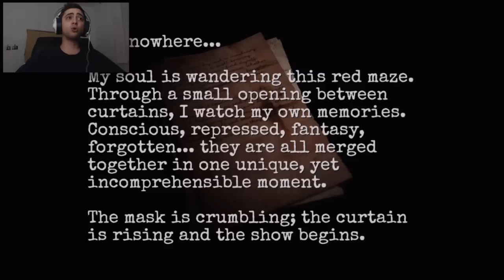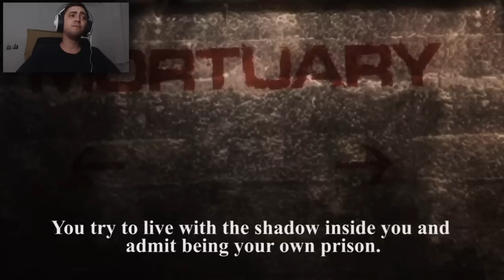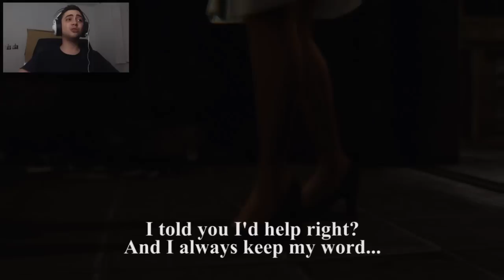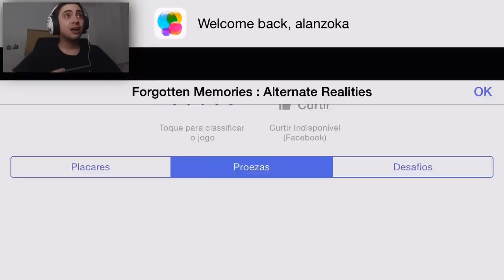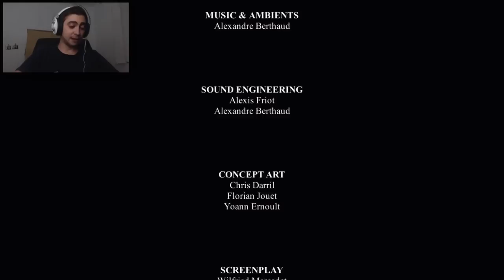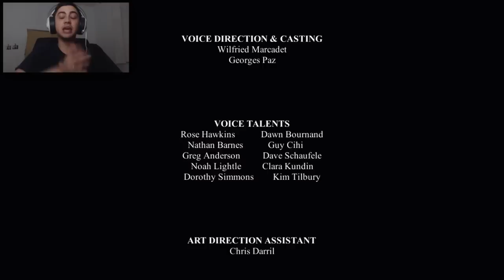ELA TA VIVA DE NOVO! - FORGOTTEN MEMORIES - Parte 6 / FINAL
E chegamos ao fim de Forgotten Memories, esse jogo que foi ÓTIMO apesar de ser para celulares!